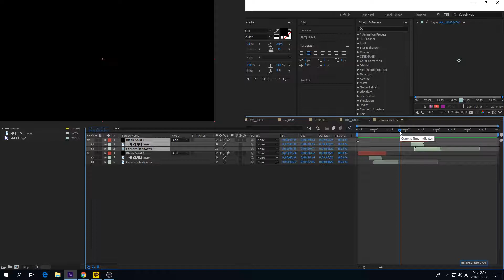camera shutter sound & after effect flash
after effect ctrl + alt + v